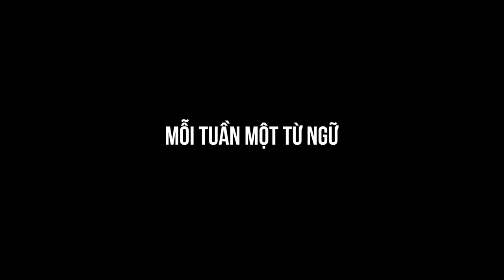Trăng Trối hay Trăn Trối - Từ nào là từ đúng?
Mỗi Tuần Một Từ Ngữ - Bài 44: Trăng Trối hay Trăn Trối
1. Trăng trối: (động từ) là dặn dò trước khi chết.
Thí dụ:
- Chết không kịp trăng trối
- Những điều trăng trối lại cho con cháu

Chúng ta có thể nói “trăng trối” hay “trối trăng” cũng được.
2. Trăn trối: không có nghĩa, là nói sai hoặc viết sai.
Thế nên, “Trăng trối” mới là từ đúng.